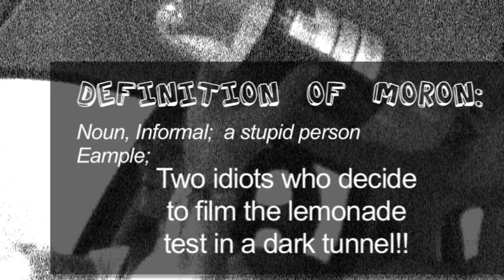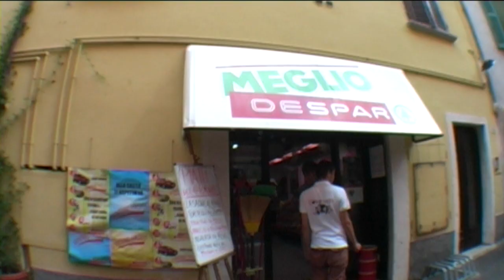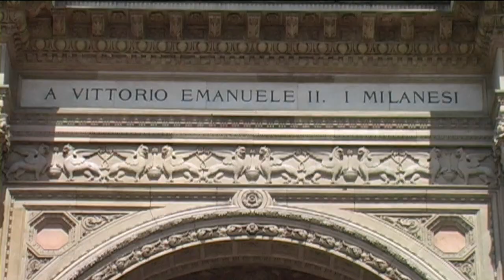Road Trip Series - Episode 7 - Lake Garda and Milan - L'Orbite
Road Trip Series - L'Orbite. In this episode we explore Northern Italy, visiting Lake Garda, Salo and Milan.